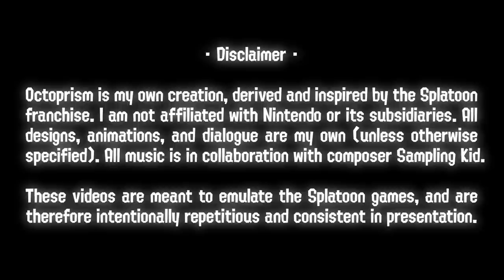🍫 CHOCO VS VANILLA - Octopia News Ep. 23 🍦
📝 SUBTITLES
Italian - Alessio798